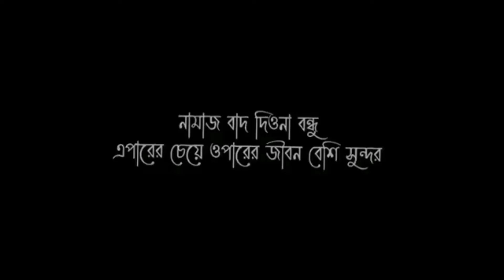আমারে বিয়ে করলে ৫কোটি টাকা লাগবে। tiktok-video-roster.